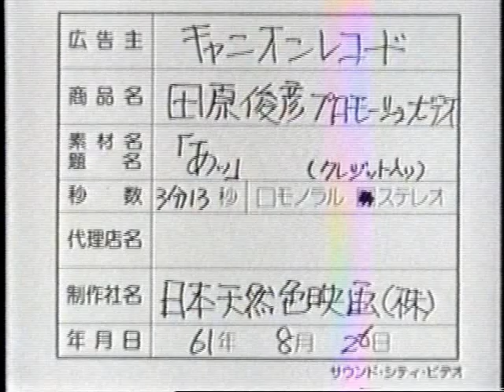Toshihiko Tahara / 田原俊彦 あッ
A promotion video produced by Cica Oyama.
写真家、映像作家である大山千賀子を監督として迎えた作品（プロモーションビデオ）。